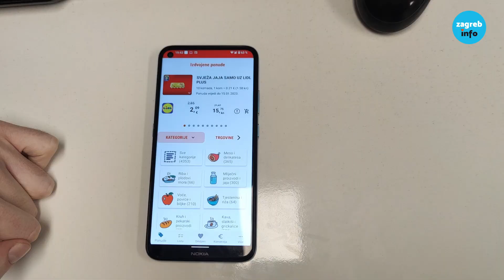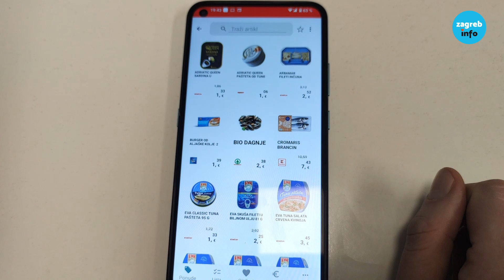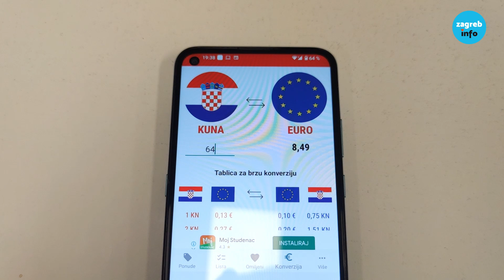Otiđite u kupnju informirani! U jednoj aplikaciji možete provjeriti cijene svih trgovina